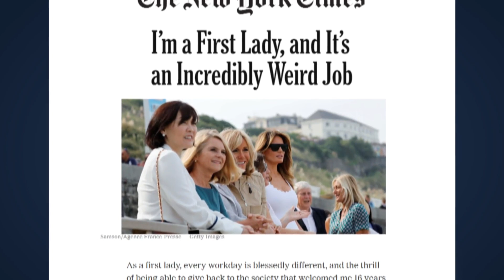First Lady Of Iceland Eliza Reid Explains Her ‘Weird’ Job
The position of First Lady in democratic countries is an admittedly odd one, simultaneously symbolic and yet also often given the ability to implement some sort of policy initiative. As Iceland’s First Lady Eliza Reid explained in a recent New York Times op-ed, it’s an “incredibly weird job.” Jim Braude was joined by First Lady Eliza Reid.